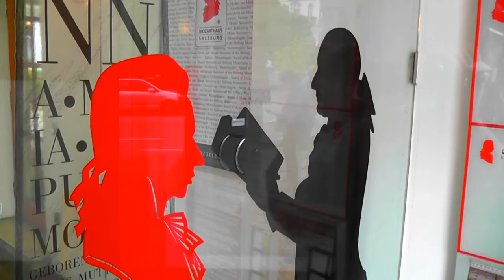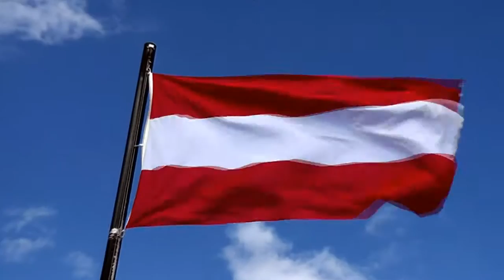Amadeus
A spasso per Salisburgo